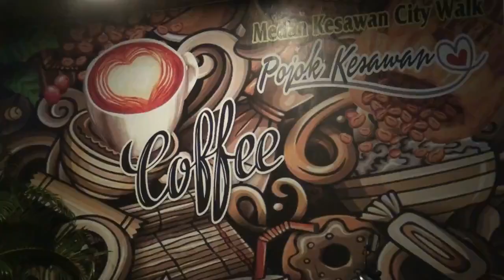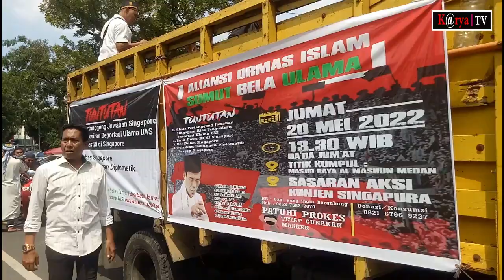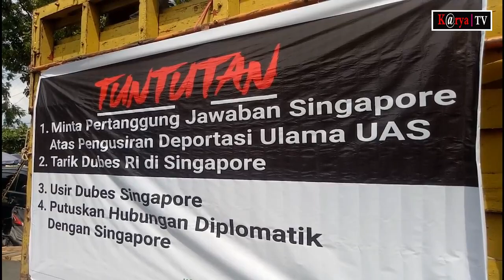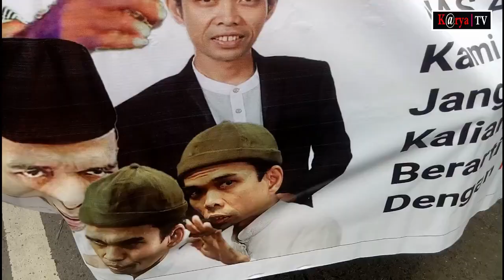Ribuan Massa Pendukung UAS Aksi Unjuk Rasa